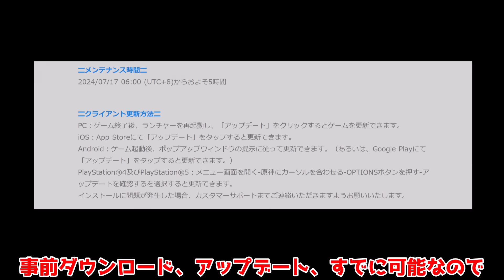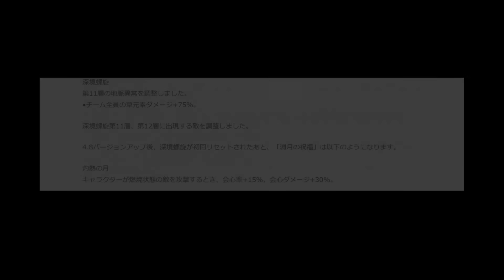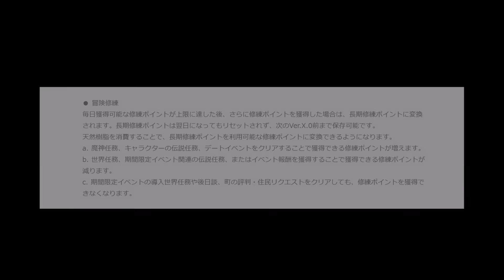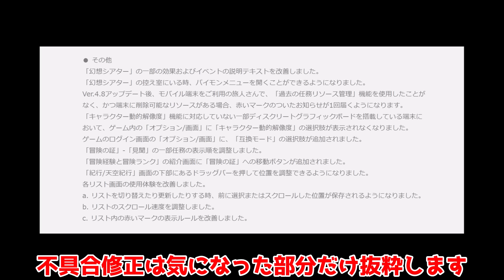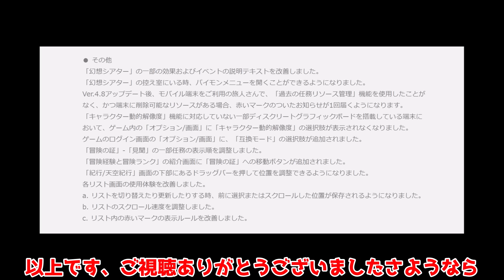【原神】4.8アプデ「エミリエモチーフ」性能判明！綾華/フリーナが限定強化！ヌヴィレット修正！幻想シアター改善！700原石配布【攻略解説】エミリエ/ナタ/イアンサ/炎神/5.0/リークなし/ナーフ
4.8アプデ当日！
新情報判明です！

4.8前半「ニィロウ」「ナヴィア」は引くべき？モチーフ解説！サイフォス！(聖遺物/武器/)

4.8　元ぶっ壊れの「ニィロウ」は今で引くべき？コスパは最強？注意点/使い方

「エミリエ」はすぐに引いたらイケナイ!?事前情報を考察(編成/武器/聖遺物/燃焼溶解激化)

4.8で「幻想シアター」重要度増加！ナタ情報も追加でスキン配布も確定！神アプデか！

「幻想シアター」は本当にゴミコンテンツ？問題点はそこじゃない？（閲覧注意）

5.0ナタや4.8アプデ迫る！スケジュールやリオセスリ復刻確定?原石配布情報に注意！

「シグウィン」評価は？本当にディシアより悲惨なのか？正直な話をします(極論注意です)

無凸「シグウィン」引くべき？実際に育てて評価解説！(武器/聖遺物/編成/コンボ

4.7○○は絶対引け！「フリーナ」復刻！無凸でも今でも引くべき？(聖遺物/編成/武器/1凸2凸モチーフ)

「クロリンデ」は結局引くべき？最終評価は？アルハイゼンとフリーナよりも優先？